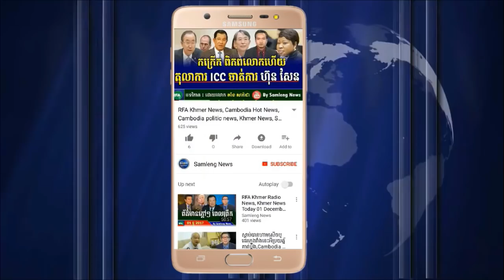សម្តីចុងក្រោយរបស់លោក កឹម សុខា នៅពេលអាជ្ញាធរមិនទាន់ចាប់ខ្លួន, Khmer News Daily, Cambodia News